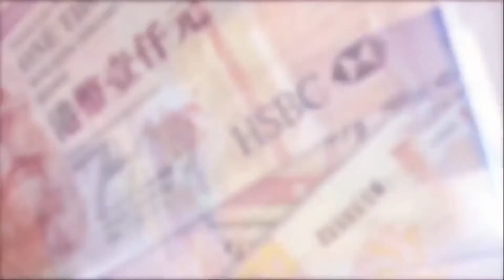TASTY MONEY 2017-06-20 第1節 今日焦點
「今日焦點」︰道指再創新高，帶動恒指高開103點，報26,028點，重上二萬六關口後乏力，倒跌過超過60點。騰訊(700)支撐大市，創新高$283.8，升逾1%。A股是否納入MSCI將於明日凌晨四時半公佈結果。